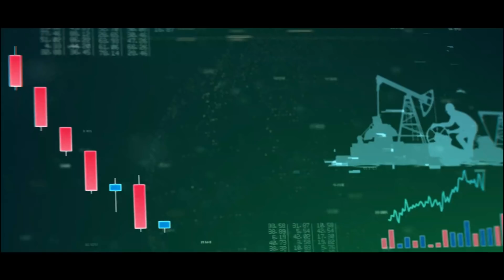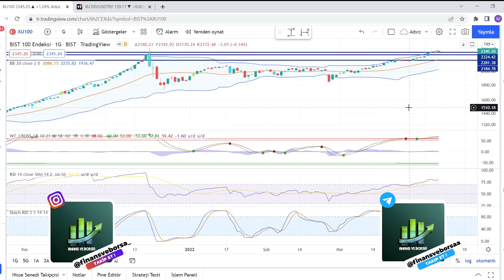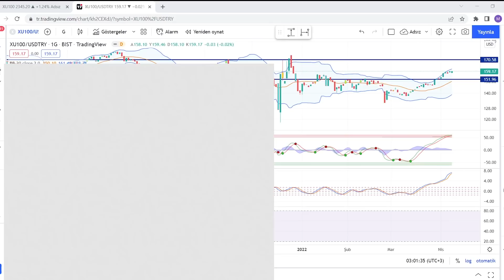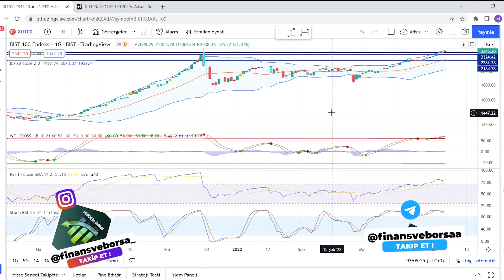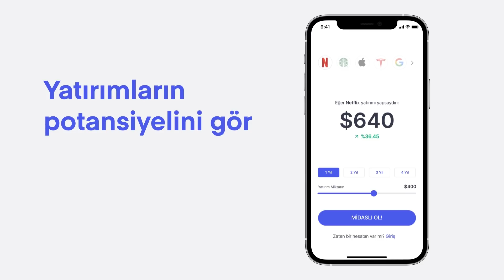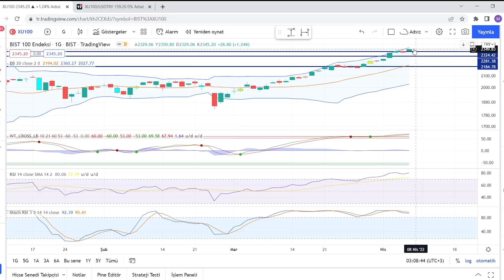Endeks TL Bazlı Zirveye Geldi Çattı | Sırada Düşüş Mü Var Yükseliş Mi ? BORSA PAZARTESİ YIKILACAK MI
Borsa yorumu endeks yorumu bist100 ne olur borsa analizi hisse senetleri bist300 xu100 xu30 genel piyasa analizi borsalar ne olacak

00:00:00 Giriş
00:01:00 Borsa Yorumu

Eğitim Serileri